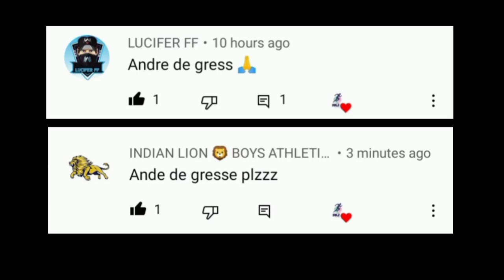Andre De Grasse Running Motivation!! Sprinter !! Must watch 🥶.